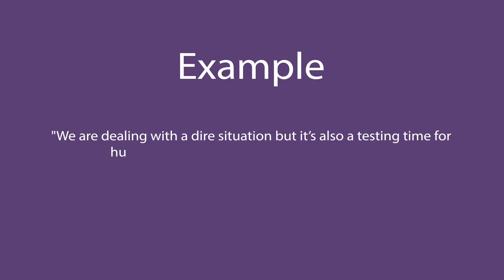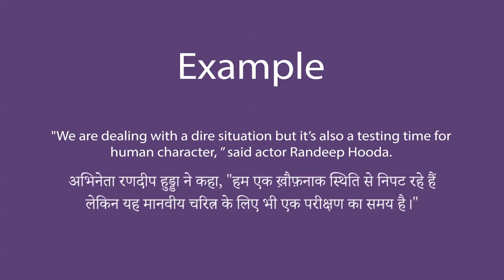Dire In Hindi - HinKhoj - Dictionary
Hello friends!

Dire means having a somber or dismal atmosphere or nature
Dire meaning of is ख़ौफ़नाक
Dire is used as an adjective
We choose this word as Word of the day with sentence example - "We are dealing with a dire situation but it’s also a testing time for human character, ” said actor Randeep Hooda.

To find more meaning and word details Dire